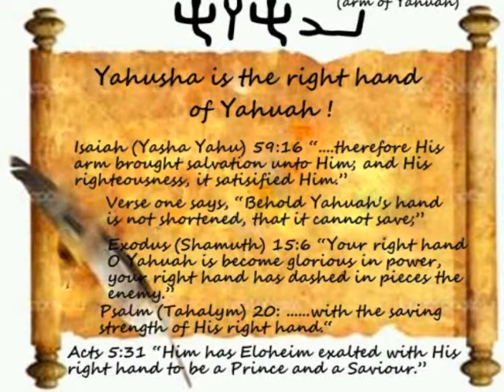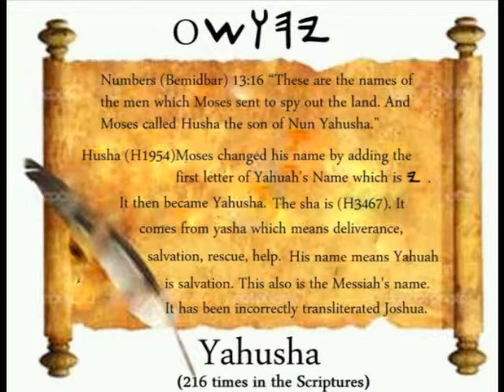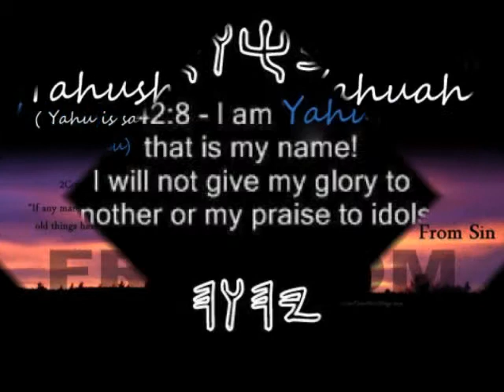Copy of I am a man in search of Yahuah